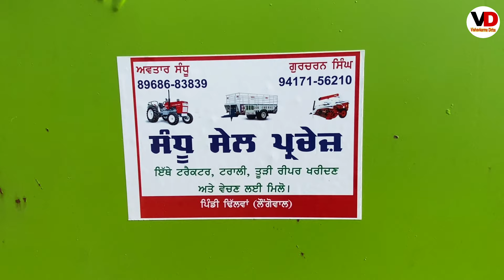Second Hand Straw reaper sale in Punjab Starting only 50,000 very lowest price